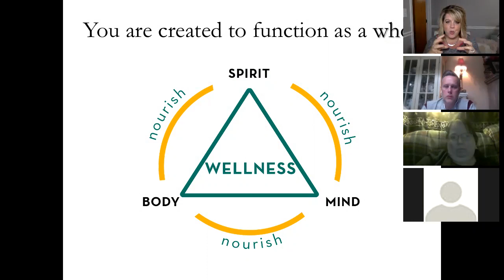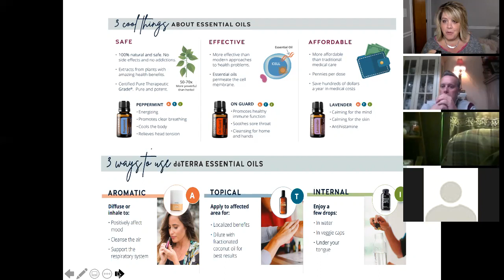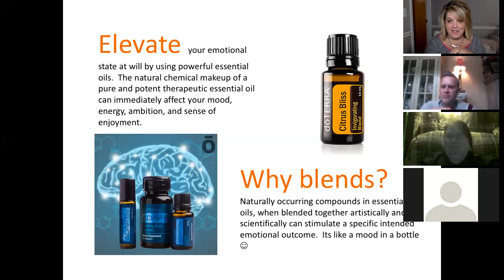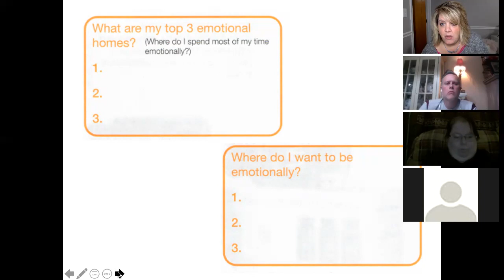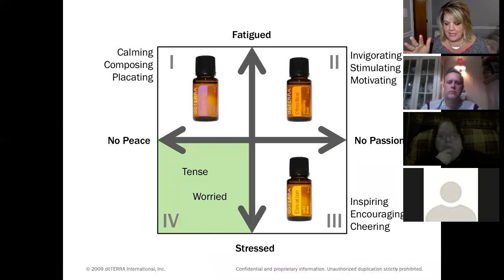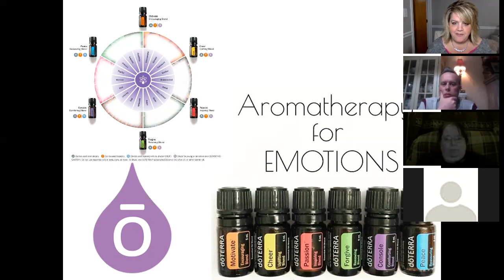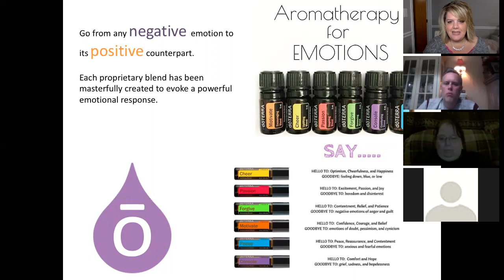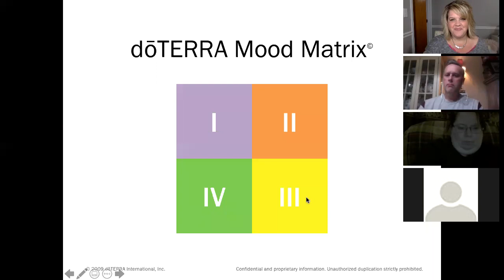Essential Emotions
Mood Matrix
Emotional Aromatherapy

We would love to help you get started with a lifestyle of wellness.